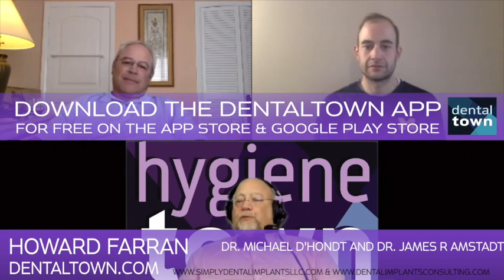641 Implants & Startup! with Dr. Michael D'Hondt and Dr. James R Amstadt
Dr Amstadt is the owner of Dr James Amstadt Consulting LLC and is very passionate about helping young dentists incorporate complex, comprehensive dentistry into their practice. He is especially focused on implant services both surgical and restorative. Dr Amstadt provides onsite teaching and coaching services and helps dentists with live implant surgeries.  In addition he is available on a monthly basis to treatment plan and troubleshoot cases as well as take calls on an emergency or urgent basis. In addition to his teaching services he has worked with many dentists to organize, present and market implant and complex dentistry to patients and help dentists build that side of their practice.

He has a tremendous background but he has uniquely started  and built a general dentistry practice which had 23 employees and 3 doctors by the year 2000 which he sold and then started an implant practice in 2001. He started with zero patients in 2001 and grew that practice to a 1.5 million dollar practice  working 120 days a year and sold that practice in 2015.

In the interest of full disclosure he is a Key Opinion Leader for Implant Direct and a paid speaker.